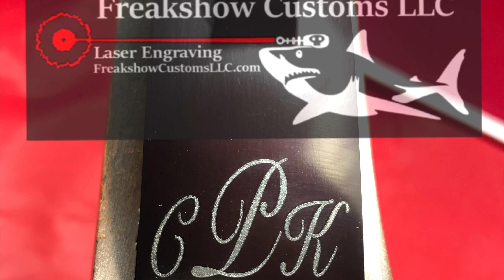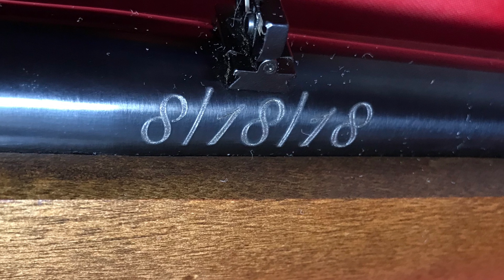Ruger 96 - Groomsman Gift